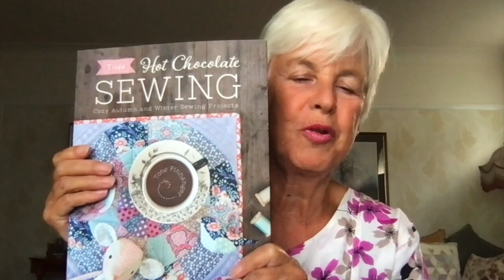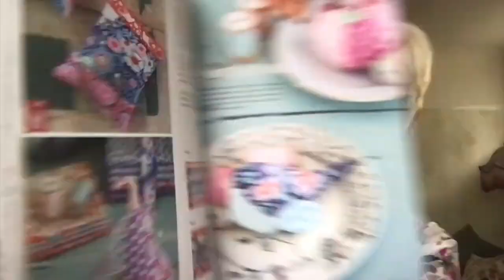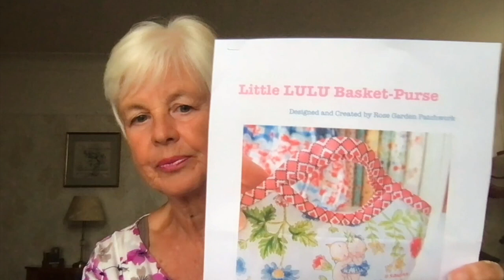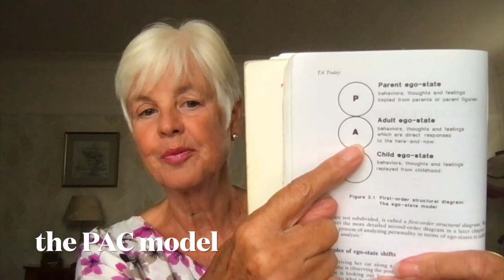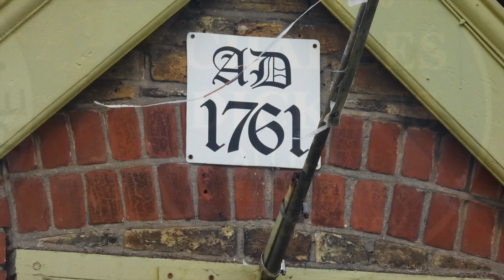Episode 12 - The kingfisher - or making bags - Penelope's Chinwag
This week I show you a heap of bags I have made, I share a fascinating fact about the kingfisher, Pete rambles about the cubs and boy scouts of yesteryear, a short film, and some counselling - Transactional Analysis.  I hope you enjoy the mix.

00:00-19:34     Chatting about the bags I made to help with grief.
19:34-29:13.    Transactional Analysis - the PAC model - Nurturing Parent
29:13-32:24     Fascinating Fact - Kingfisher and Japanese Bullet train
32:24-47:57     Pete's Piece about the cubs and boy scouts
47:57-54:44.    Sights and Sounds of Broadstairs - birds in the garden.